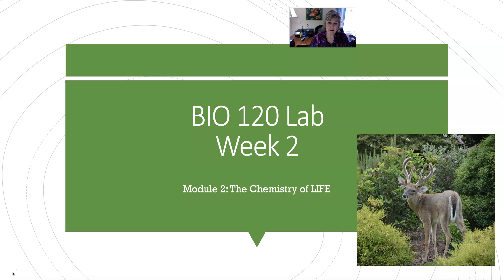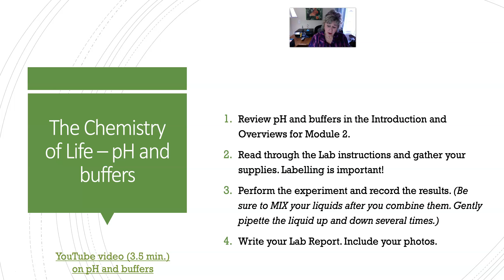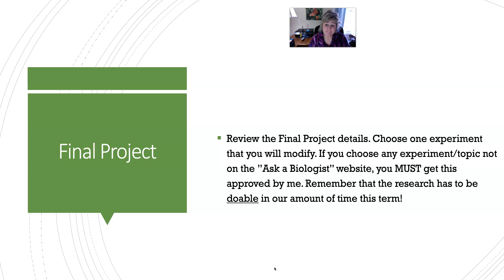Bio 120 Lab Week 2 March 2020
The chemistry of life: pH and buffers lab is this week for BIO 120 Lab at SNHU.